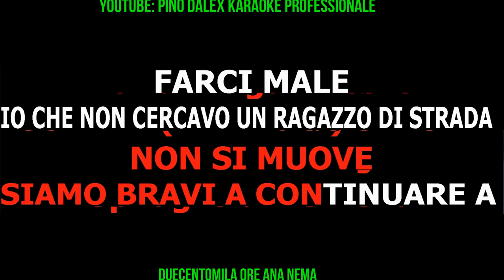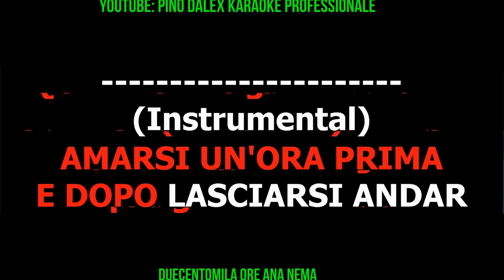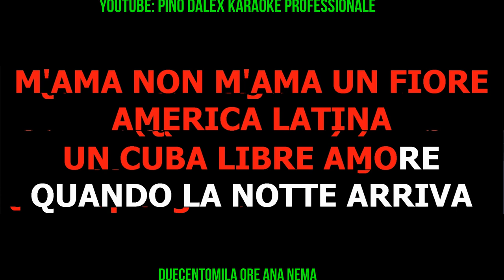duecentomila ore ana mena base karaoke professionale bellissima pino dalex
pino dalex video karaoke bellissimo